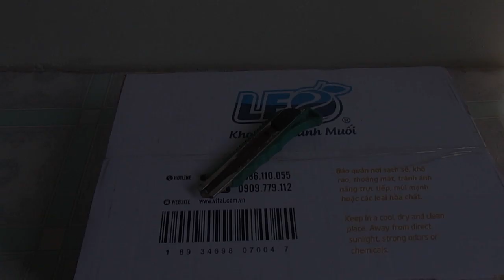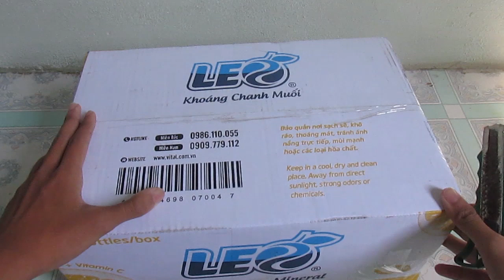SỰ KHÁC NHAU GIỮA BÌNH NƯỚC BI VÀ BÌNH NƯỚC CHÂN KHÔNG